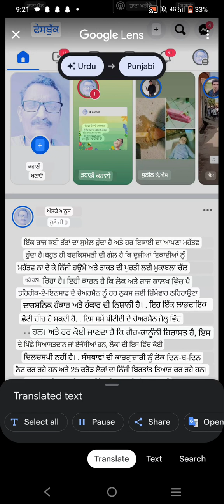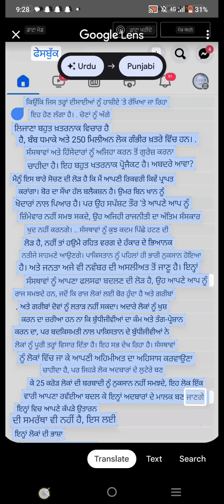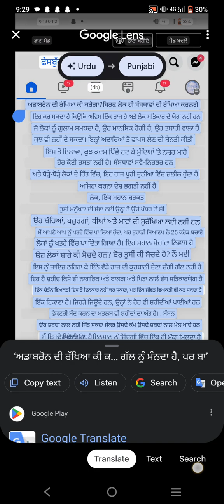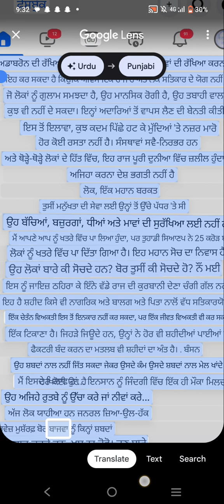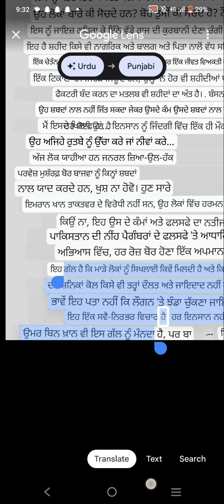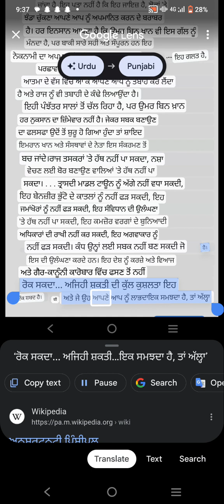تحریک انصاف دے چیر مین اپنی سیاسی موت خود نہین مر سکدے